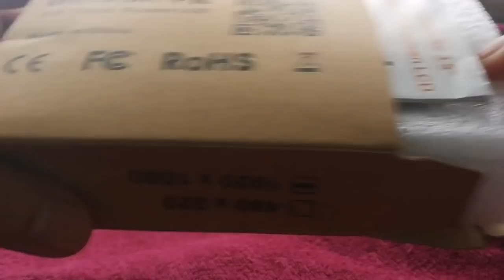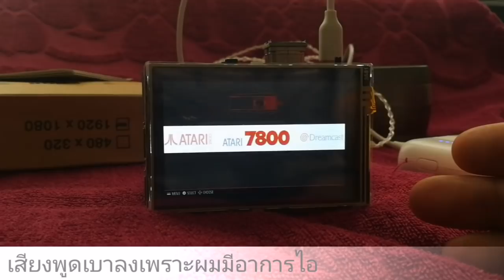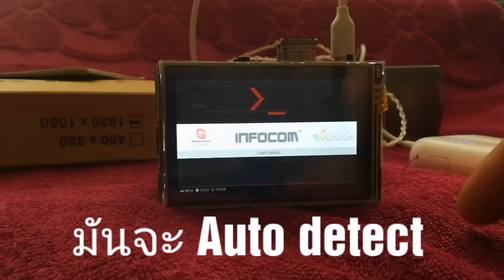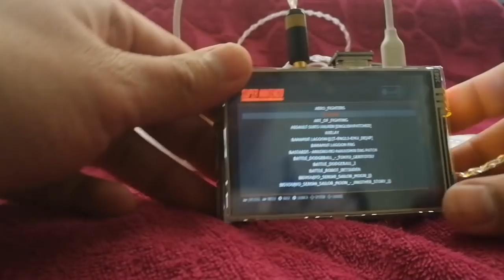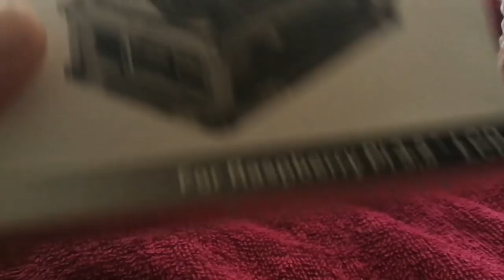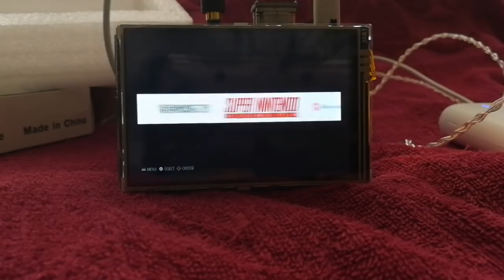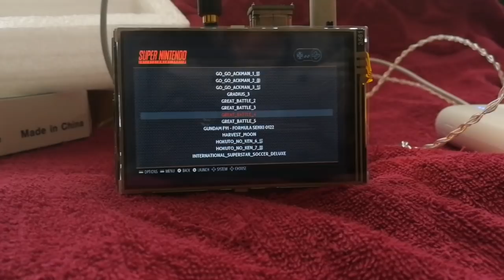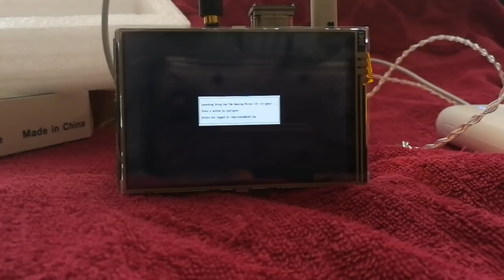รีวิวจอ HDMI 3.5นิ้ว ใช้บน Pi3 retropie